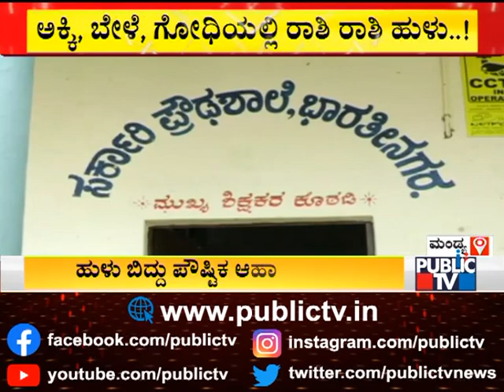Bad Quality Groceries Distributed To Students Of A Government School In Mandya